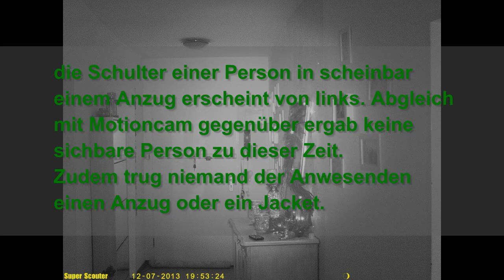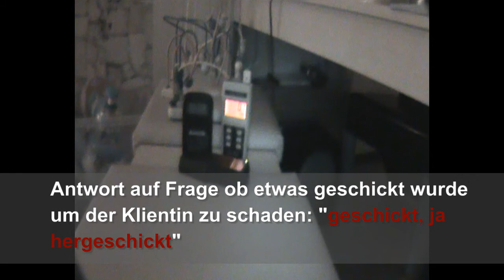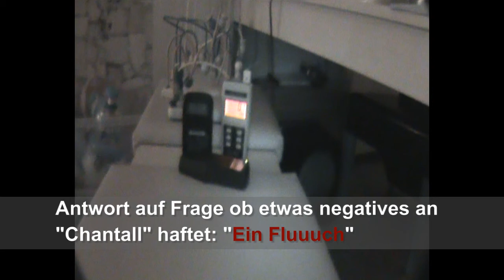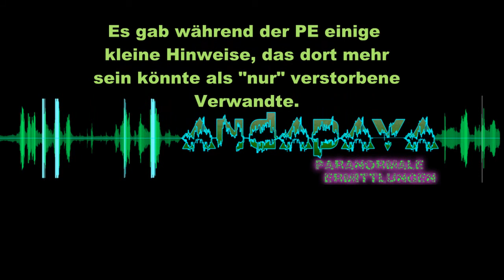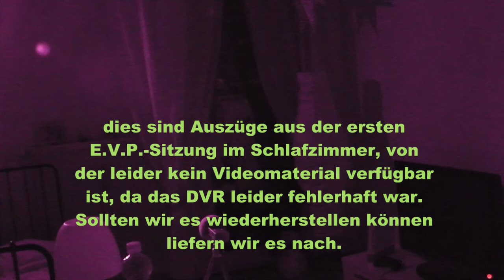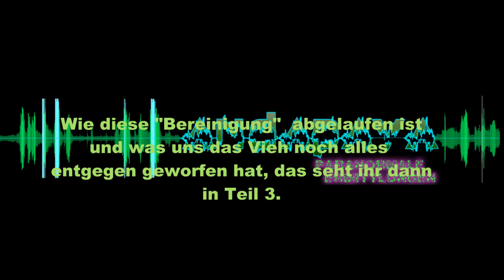AnDaPaVa - Privatfall Köln - Teil zwei die PE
Nach der doch interessanten Voruntersuchung, wurden wir zu der eigentlichen Ermittlung gebeten. Auch diese verlief äußerst interessant. Hier die Ergebnisse.
Wichtiger Hinweis: Im Video wird ein dritter Teil erwähnt. Dieser existiert aber nicht mehr zur Einsicht. Auf Bitte der Klienten haben wir dieses Video entfernt. Einen Bericht über den Kölner Friedhof, sowie einen kurzen Einblick ins Haus Fühlingen bei Köln kann in der Rubrik Specials & Infos eingesehen werden. Wir bitten um Verständnis.